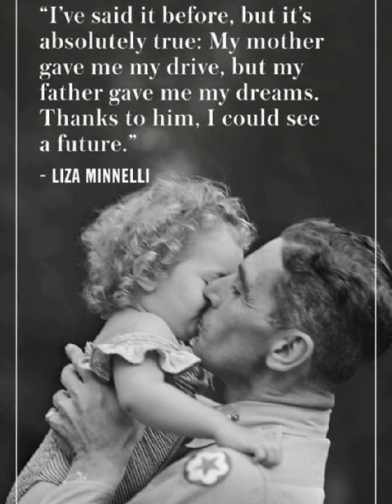CELEBRATING FATHER'S DAY || JUNIOR BLOCK || SUMMER ACTIVITY